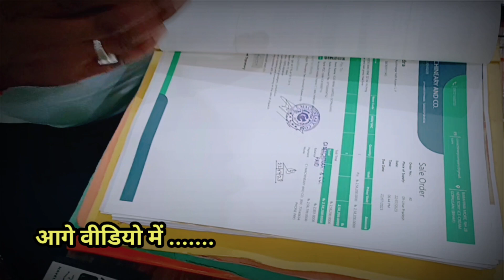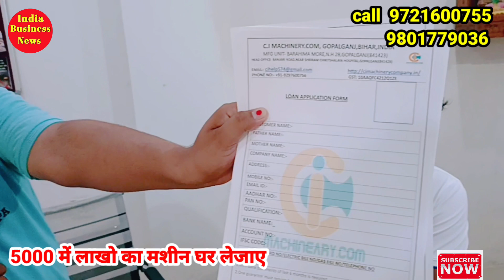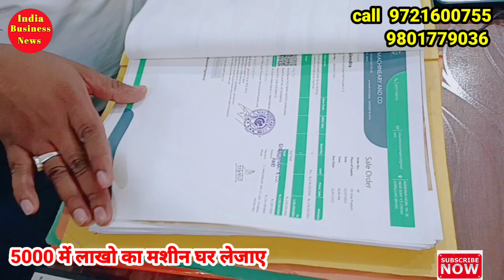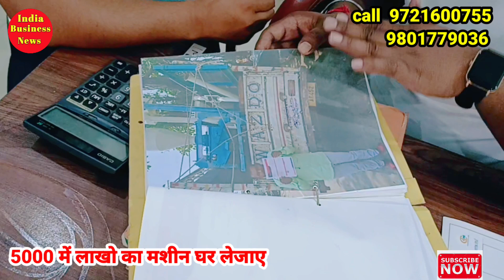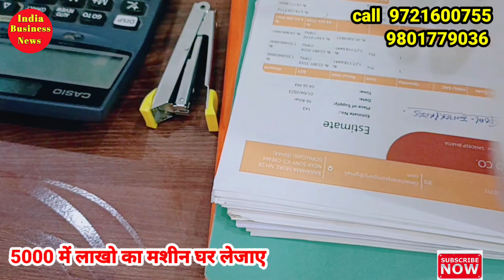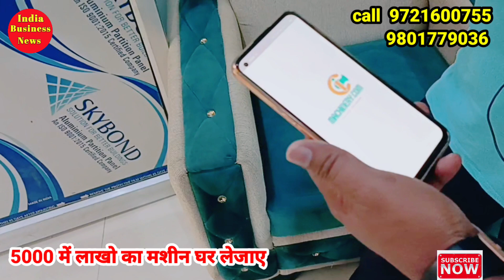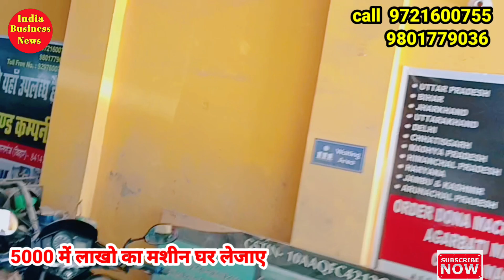5000 हजार में लाखो का मशीन घर लेजाए l सबसे सस्ता मशीन यहा से खरीदे l India Business News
5000 हजार में लाखो का मशीन घर लेजाए l सबसे सस्ता मशीन यहा से खरीदे l

आप भी अपना वीडियो बनवाना  चाहते है तो wattsapp  के ब्लू लिंक पर क्लिक कीजिए और हमारे पास मैसेज कीजिए

business idea, business
how to start a business
bindi making business
small investment business idea
 business ideas in india with small investment hindi
 hindi video
 startup ideas
best business ideas
New business
नया बिज़नेस
business ideas
village business ideas
dona pattal machine price @BusinessKaRaj
Business ka raj